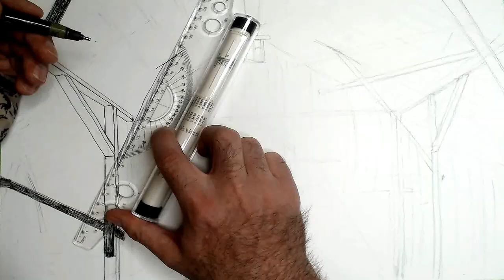Drawing the Inside of an Old Barn with Rotring Ink Pens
I have an Artistic Passion Hobby as well I like to explore different places, Abandoned Places, Hiking Trails, Lakes and Rivers, and places no longer inhabited. I use Pen and Ink as my preferred Medium but I do some Drawings in Pencil Crayon, Marker, and Coplored Ink.